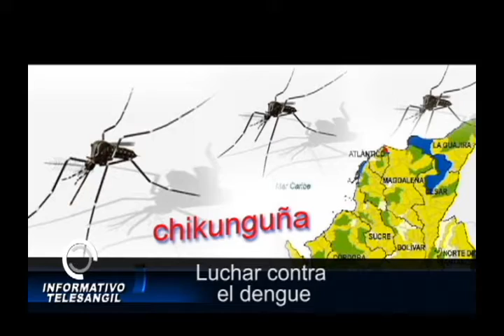Luchar contra el dengue